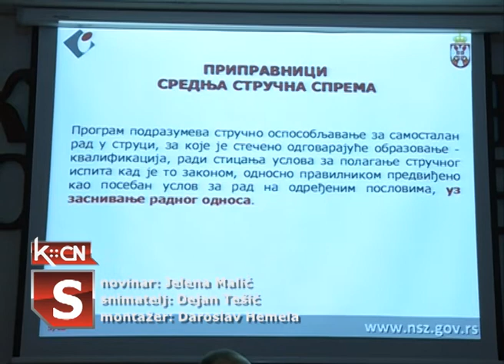Prezentacija NSZZ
Predstavnici Nacionalne službe za zapošljavanje filijale u Sremskoj Mitrovici danas su u sali Skupštine opštine Šid održali prezentaciju javnih poziva za poslodavce iz šidske opštine. Zamenik direktora NSZZ u Sremskoj Mitrovici i direktorka NSZZ AP Vojvodine izneli su svoje planove za ovu godinu, a akcenat je bio na program obrazovanja i novine za poslodavce.